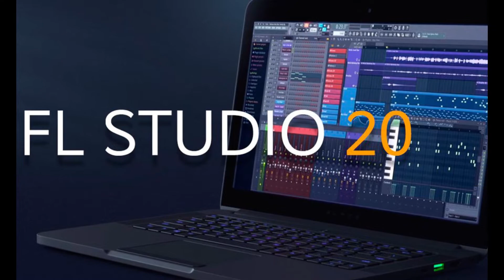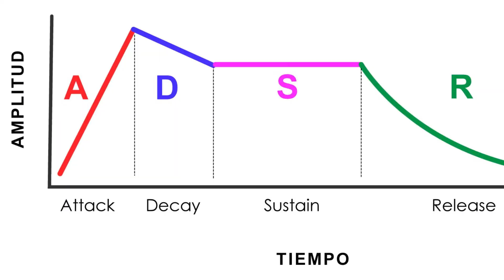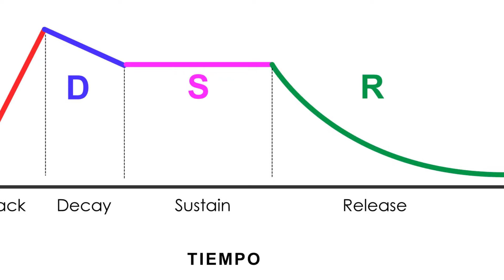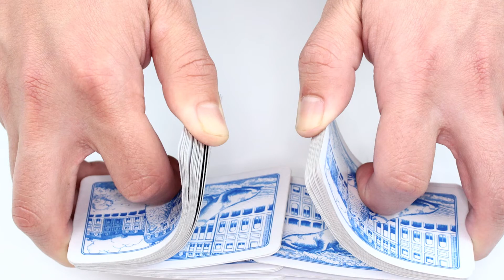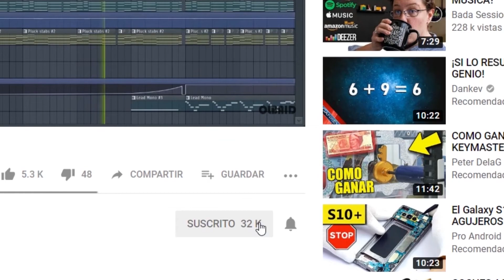🎨Diseño de Sonido - #1: Introducción al Curso [CURSO COMPLETO] - Tutorial Sound Design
Empezamos hablando sobre que es el diseño de sonido, las categorias que abarcará este curso asi como las diferentes técnicas de diseño de sonido.

0 Presentación
1 Introduccion, que es el diseño de sonido
2 Anatomia del sonido: Amplitud, duracion, transitorios
3 Anatomia del sonido: Frecuencia, pitch, semitonos, cents
4 Anatomia del sonido: Fase, cancelacion de fase, valle , cresta
5 Anatomia del sonido: Timbre, armonicos
6 Anatomia del sonido: Imagen Estereo
7 Reverb
8 Envolventes
9 LFOs
10 Filtros
11 Ecualizadores
12 Herramientas de analisis
13 Procesos comunes 1: Delay, Chorus, Flanger, Phaser
14 Procesos comunes 2: distorsion, bit crush
15 Tipos de sonido: Percusion
16 Tipos de sonido: Bajo
17 Tipos de sonido: Solista
18 Tipos de sonido: Pluck
19 Tipos de sonido: Pad
20 Tipos de sonido: Atmosfera
21 Tipos de sonido: Synth
22 Tipos de sonido: Foley
23 Tipos de sonido: Efecto especial
24 Grabacion, muestreo, objeto e instrumento
25 Resampleo
26 Modulación y automatización
27 Sintesis Granular Teoria
28 Sintesis Granular Practica
29 Osciladores / Formas de onda
30 Sintesis Sustractiva teoria
31 Sintesis sustractiva practica
32 Sintesis AM/Modulacion Anillo teoria
33 Sintesis AM Practica
34 Sintesis FM teoria
35 Sintesis FM practica
36 Wavetables teoria
37 Wavetables practica
38 Sintesis Aditiva Teoria
39 Sintesis Aditiva Practica
40 Fin del Curso